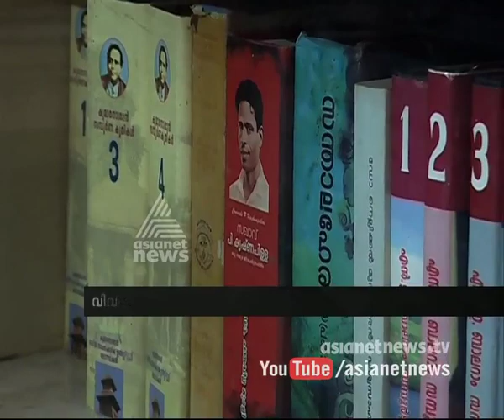ബുദ്ധരൂപങ്ങളൂടെ അപൂര്‍വ്വ ശേഖരം Asianet News Special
poet Pazhavila Ramesan home  filled with Buddha Statues special

ബുദ്ധരൂപങ്ങളൂടെ അപൂര്‍വ്വ ശേഖരം